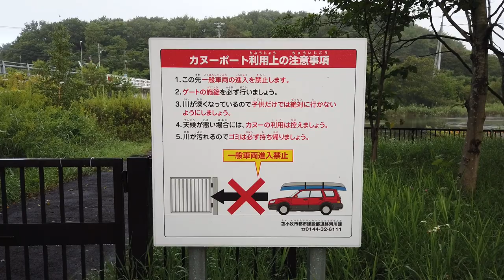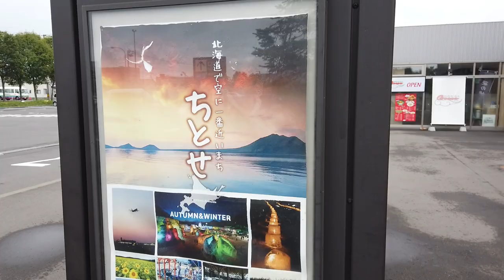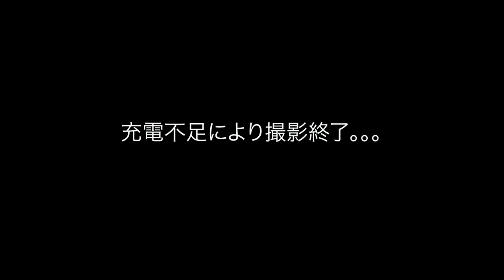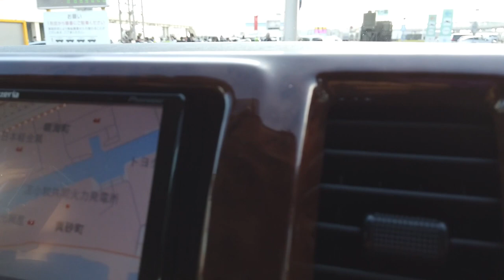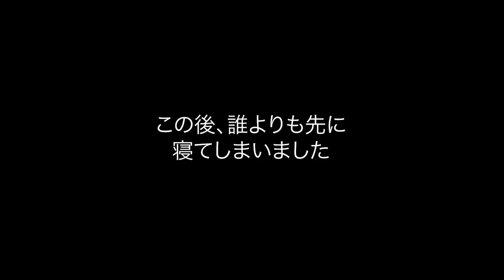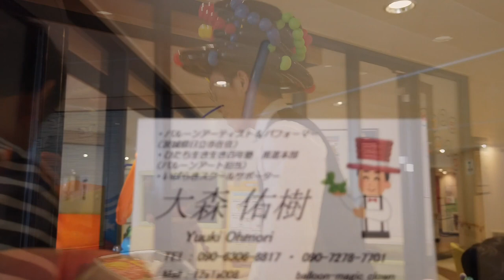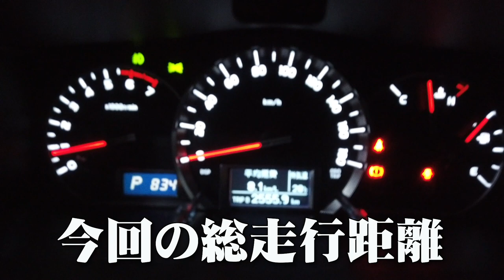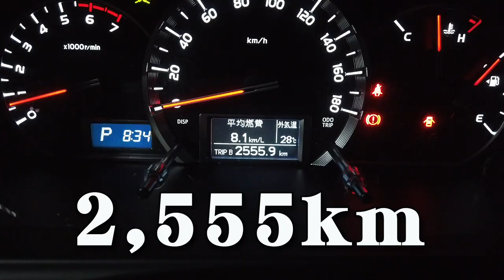【2019夏休み 北海道１周 車中泊の旅 最終回】７＆８日目 : 快晴の最終日は千歳カヌーと浜厚真で最高のサーフィン。そして茨城でVAN仲間と奇跡の再会！これだから旅はやめられない！！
北海道１週車中泊の旅、最終回。
旅は終わりがあるから旅なのである。
たくさんの仲間たちと再会し、北海道の隅々までドライブした僕たち家族は最後に海の女神が微笑んでくれました。
最高のサーフィンを大満喫した後、フェリーで大洗へ帰港。
そこでまさか同じくバントリップしている仲間の家族と合流し最後まで波乗りを楽しんじゃうという奇跡が起こります！！

旅は終わりがあり、帰るところがあるから旅だと言います。
だからまた旅に出ようと思うのだと。
次はどこへ旅しようかねオレの家族たちよ！